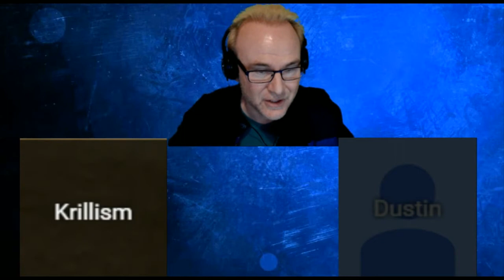"Whack a Mole" with Aaron's reasons for a god belief (Christian presup)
Aaron and I have a civil dialogue about why he believes in God. We talk about personal experience, prophecies, the evidence of the gospels, C S Lewis' trilemma argument, etc.